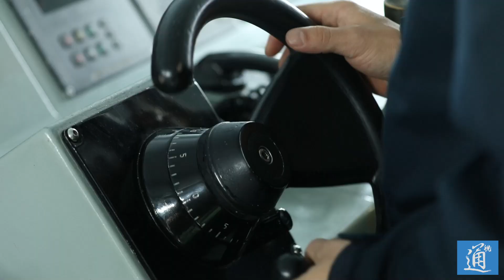現場畫面！駐港部隊第四季度聯合巡邏高燃瞬間